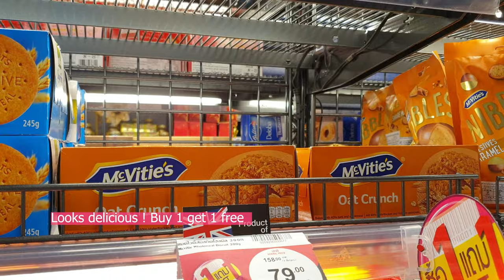Living In Bangkok Vlog / Day At Home Like We Are Traveling, Slow Living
Living In Bangkok Vlog / Day At Home Like We Are Traveling, Slow Living. Today, we stay at home and live a simple and intentional day.

⏰ TIMESTAMPS ⏰
00:00 Intro
00:24 Morning routine
02:28 Central World and Big C supercenter
04:52 Home cooking Pho Ga, chicken soup
11:07 Home cooking vlog Bo Bun and Nem

We are Dan and Lyn, a couple who try to live each day as a special day.

Hope you enjoy this slow living vlog 2021.
See you in the next simple living vlog.